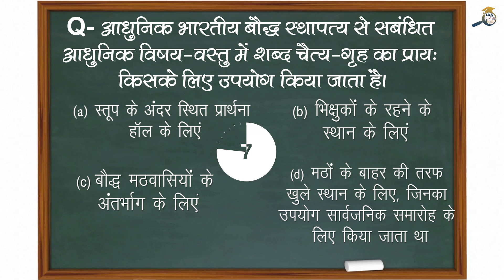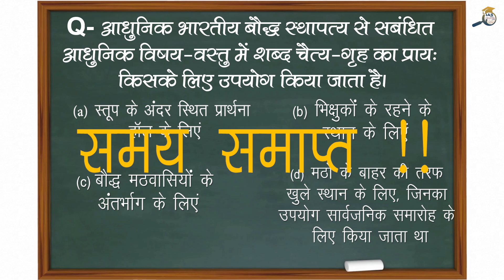Crack IAS 2019 - मार्गदर्शन एवं रणनीति by OJAANK SIR || Important Question Of The Day